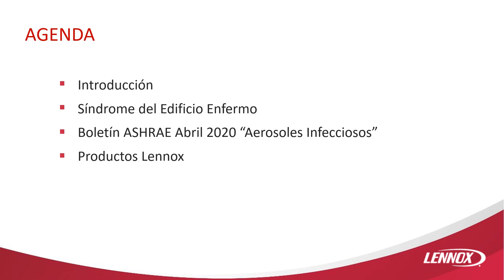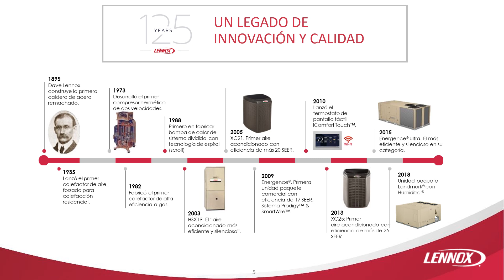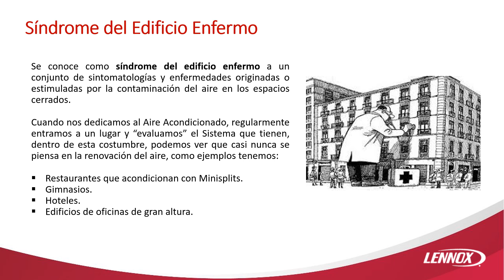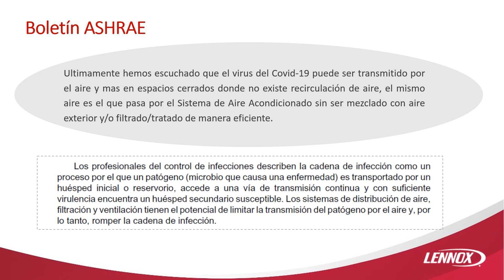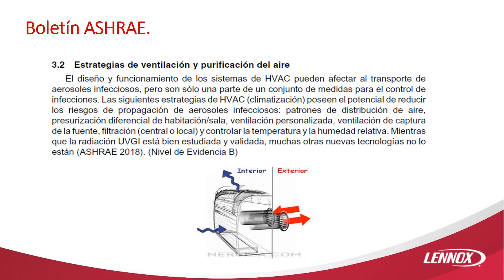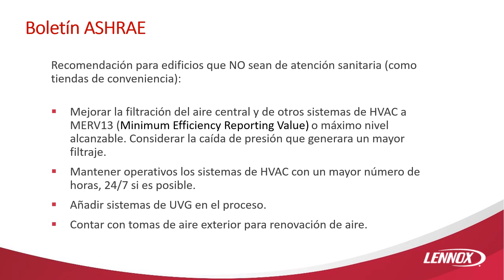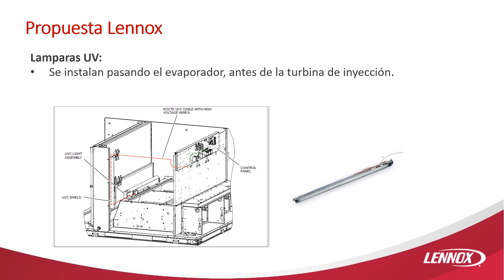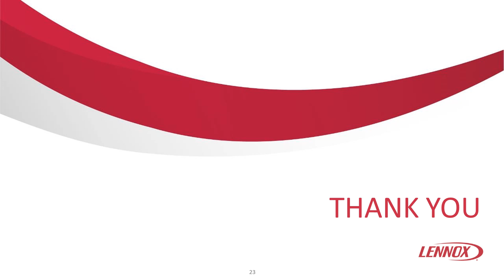Webinar Normativa ASHRAE Renovacion de Aire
Presentamos las nuevas normativas de ASHRAE para la Renovación del Aire en espacios cerrados (no relacionados con atención sanitaria) y las soluciones que ofrecemos en Lennox.